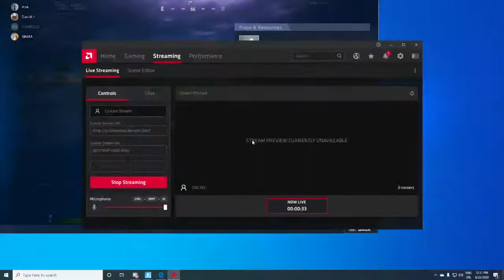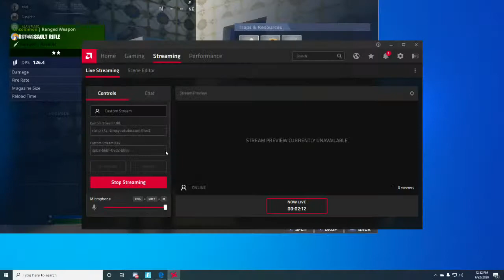Grind arena do 3500 bodova